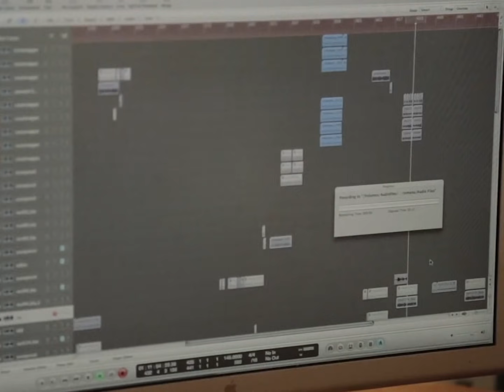LIL KLEINE, MONICA GEUZE, MR. POLSKA, JACK $HIRAK & BOAZ VAN DE BEATZ over RONNIE FLEX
Stream of download De Nacht Is Nog Jong Net Als Wij Voor Altijd:

Voor het vierjarig bestaan van De Nacht Is Nog Jong Net Als Wij Voor Altijd spraken we met verschillende mensen over Ronnie Flex en zijn debuutalbum. In deze documentaire vertellen Lil Kleine, Monica Geuze, Mr. Polska, Jack $hirak en Boaz van de Beatz o.a. over hun eerste ontmoeting met Ronnie, werken aan muziek, shows en veel meer.

Regie: Xena Maria Evers
Co-Regie: Elias Brugs
Camera: Jim Stuurman
VHS Camera: Naomi Scheek
Edit: Xena Maria Evers

Top Notch brengt muziek uit van diverse populaire Nederlandse artiesten waaronder Ronnie Flex, Lil Kleine, Broederliefde, SFB, De Jeugd Van Tegenwoordig, Bokoesam, Lijpe en meer.